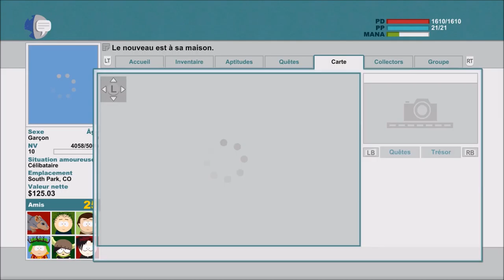[FR] Let's play South park : le baton de la vérité épisode 6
Voici le sixième épisode de South park : le baton de la vérité .